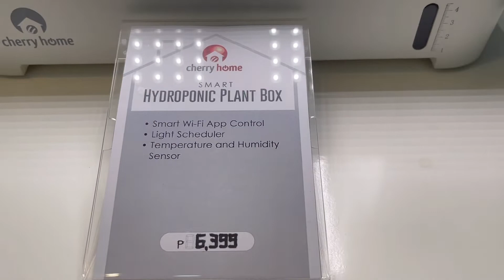Life Update | Life of the Business Owner | Jan Sassy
How are you everyone? I hope you are all well...

Here's the new video... I hope you will like it..